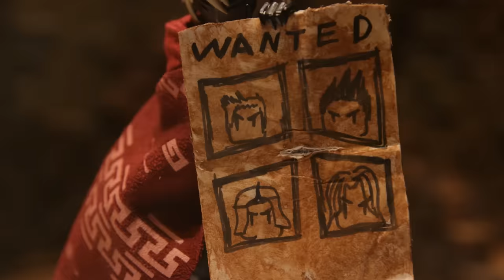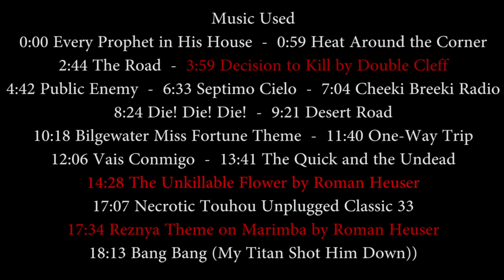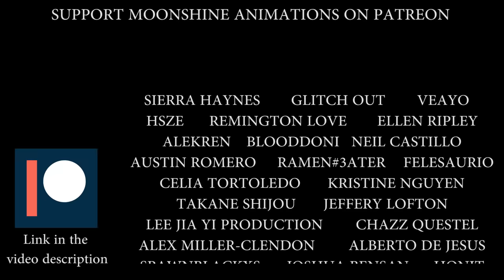A Side of Shrapnel: Once Upon a Time in Uganda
The Bruddahs face extinction at the hands of the Roblox Army. but the Commandah has found hope, in none other than the devil herself.
Liliya Reznya returns in the 2nd episode of the Kill Contract.

Hey! Do you want your very own Ugandan Knuckles miniature?
Well look no further, Crafty Gecko is a Moonshine Animations Certified craftsman!